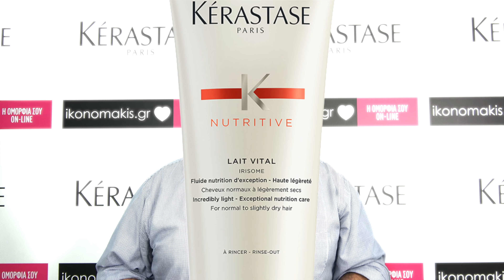Ακακαλύψτε την Kerastase Nutritive | Giveaway ikonomakis.gr